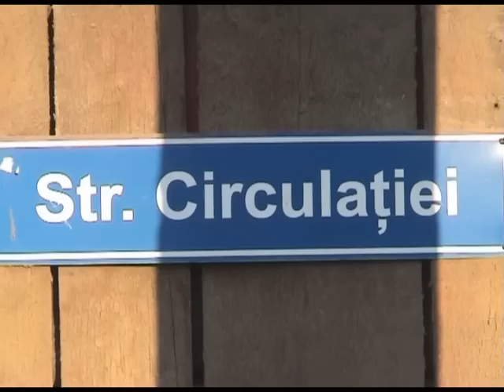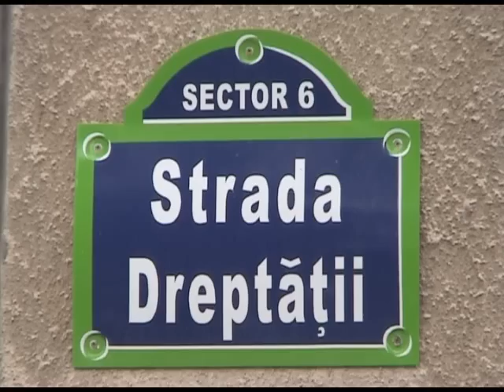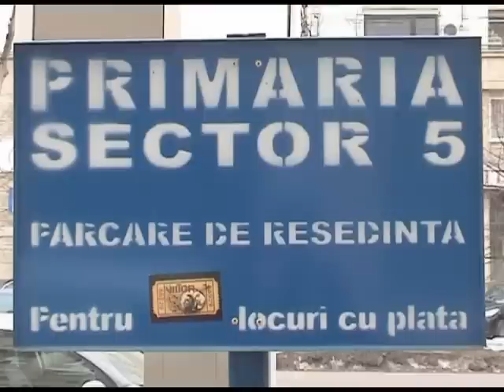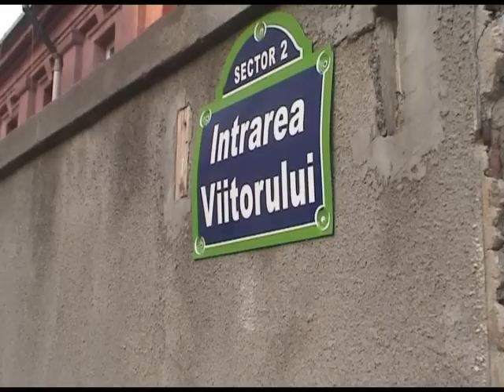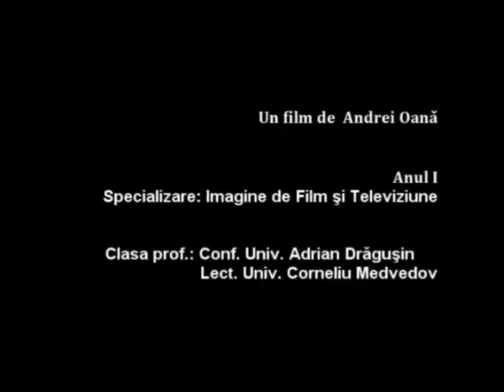Made in Bucureşti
Un reportaj care descrie perfect că nu există nicio legătură între numele străzilor din Bucureşti şi ceea ce se găseşte pe acestea.
Străzile cu nume neobişnuite se află la tot pasul însă nu vom găsi niciodată pe ele ceea ce ne aşteptăm.

Regie, Imagine, Montaj, Sunet: Andrei Oană
Reportaj
Anul I